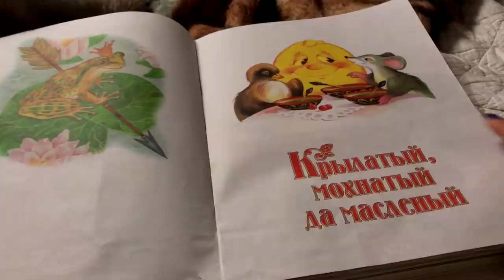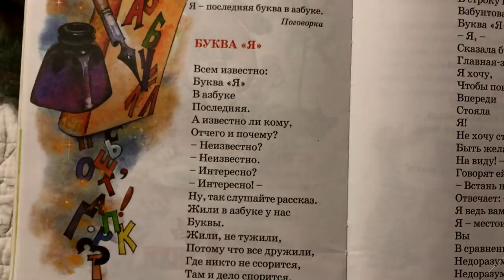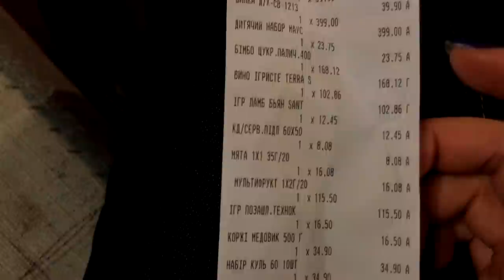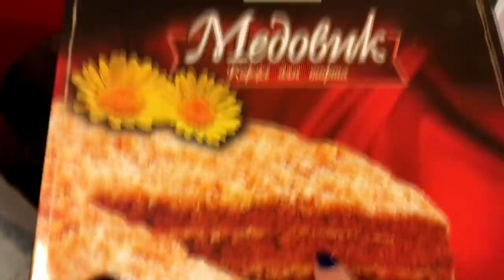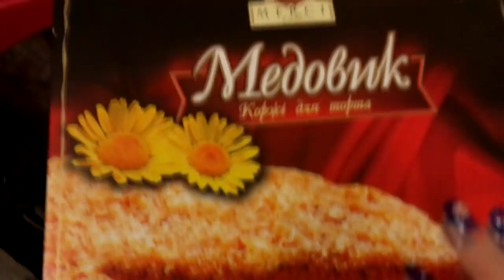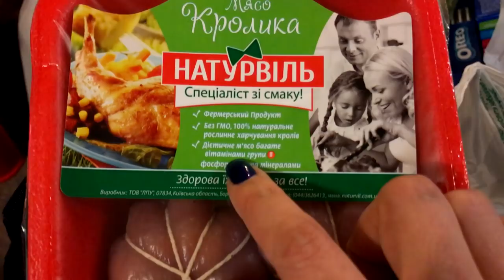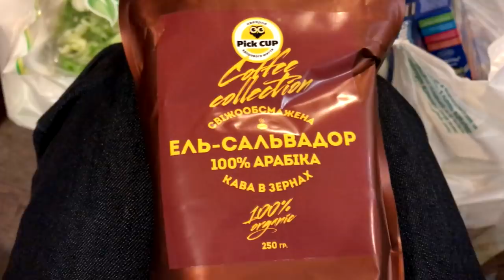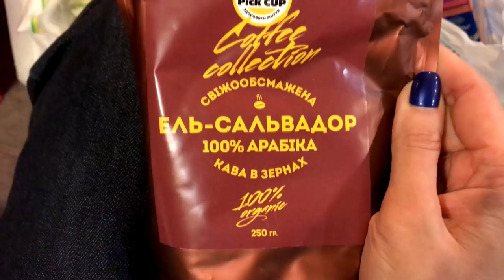VLOG#Домашний\Семейный\Детский\Магазинный влог. Запорожская Анна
Всем привет) Сегодня решила порадовать любителей длинных влогов)) Много детей, покупок, игры, учим стишки, поход в клинику, сдаю место с интересными вещами.
Обычный день, обычный семейный выходной.